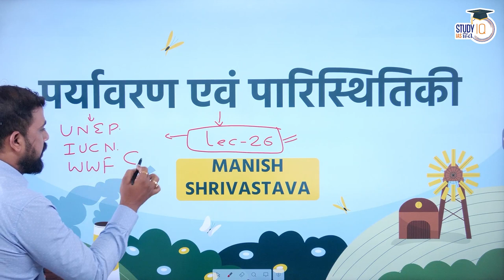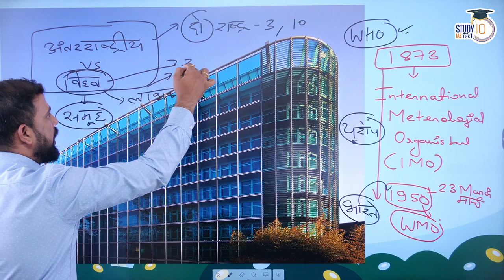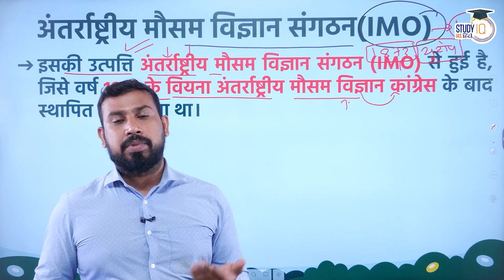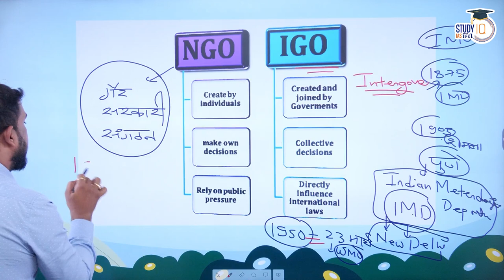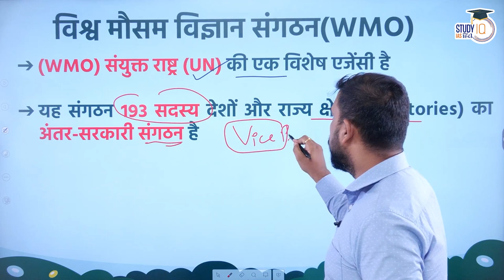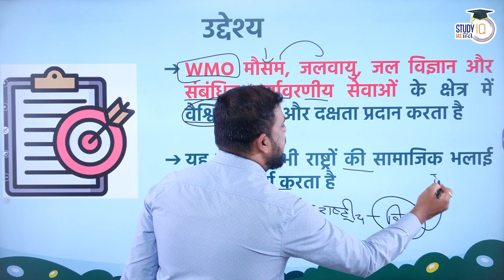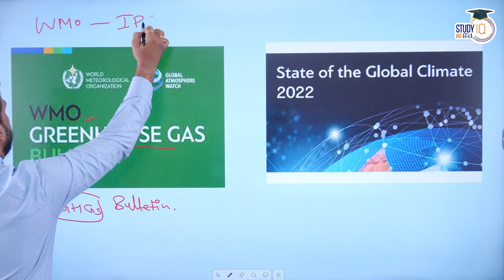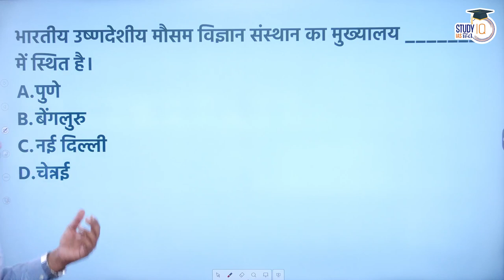Environment and Ecology - World Meteorological Organisation l Lecture 26 l StudyIQ IAS Hindi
UPSC IAS LIVE Prelims to Interview (P2I) 2024 August Hindi Batch - join now

Join us as Manish Shrivastava sir will take a deep dive into the World Meteorological Organisation and learn about its role in monitoring and predicting weather patterns around the globe. From its history to its current initiatives, we explore the impact of this vital organisation on our daily lives.